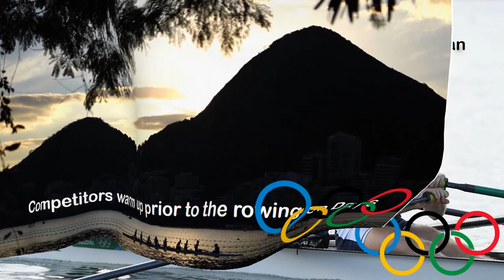How to Rowing final in Rio Olympics 2016 | Rowing Medals in Olympics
How to Rowing final in Rio Olympics 2016

-Wenyi Huang of China & Feihong Pan of China

-Anne Lolk Thomsen and Juliane Rasmussen of Denmark.

-Annekatrin Thiele of Germany, after wining Annekatrin Thiele  jumps into the water as Carina Baer.

-Devery Karz & Kathleen Bertko of the United States

-Felice Mueller & Grace Luczak of the United States

-Genevieve Behrent   & Rebecca Scown of New Zealand

-Kerstin Hartmann & Kathrin Marchand of Germany

-Will Fletcher & Richard Chambers of Great Britain

-Valent Sinkovic (L) and Martin Sinkovic of Croatia  winning the gold medal in the Men's Double Sculls Final

-Philipp Wende, Lauritz Schoof, Karl Schulze  and Hans Gruhne of Germany celebrate with their gold medals after winning the Men's Quadruple Sculls Final.

-Moritz Moos and Jason Osborne of Germany

-Maximilian Korge , Maximilian Planer, Anton Braun and Felix Wimberger of Germany

-Man Sun  and Chunxin Wang of China

-David Hunt , Jonathan Alan Smith, Vincent Breet  and Jake Green of South Africa.

-Lucas Tramer, Simon Schuerch, Simon Niepmann, and Mario Gyr of Switzerland